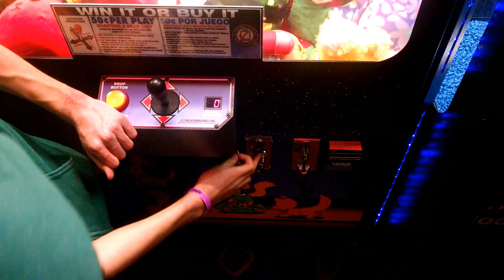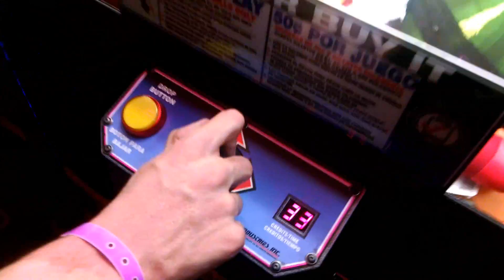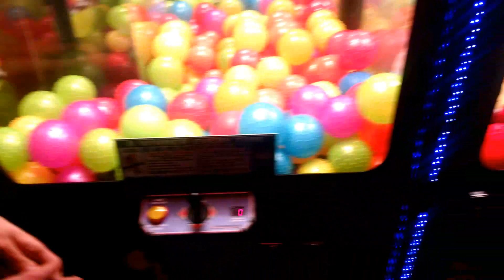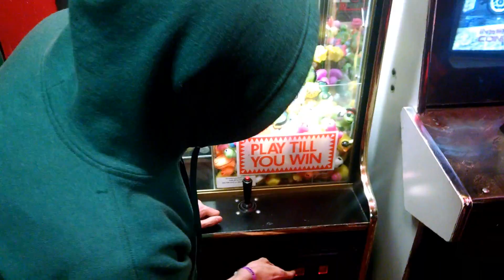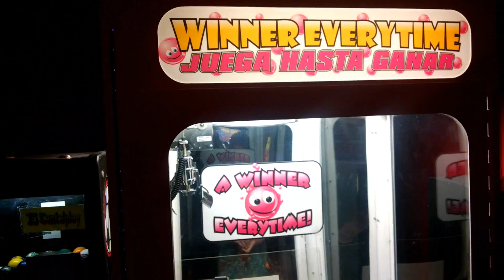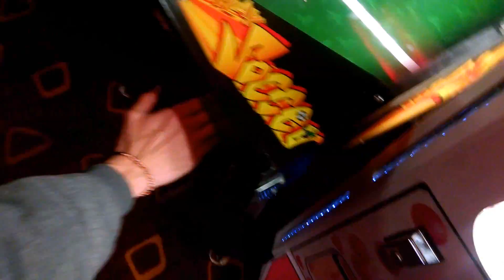ZoneVerse in REAL LIFE | Ep:2 | The Crane Games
Logan, Dylan, and McCoy Decide to take part in trying to win at the fearsome crane game